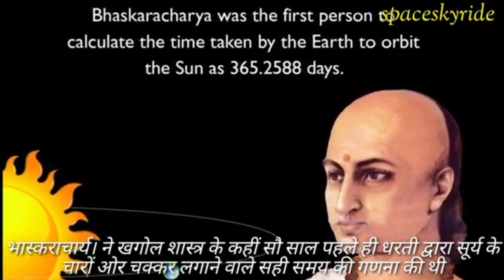गुरुत्वाकर्षण 🌍का असली🕵️सच -The Gravity Real✍️Truth Fact And Random scientific🛰️and technology facts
this channel is provided the most interesting facts about technology earth and space

space Skyride 2.0